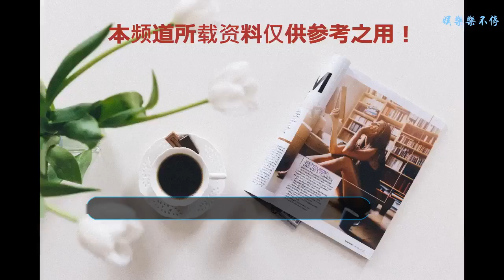被要求公開讀差評的他哭了？網友：哈哈哈？！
豆瓣的網友們寫差評很毒舌
    霍建華也曾經參加過，開始讀的時候還屬于安全范圍
    起碼在評分最好的《戰長沙》還算可以，顏值演技成正比的一個代表
    但是到了《他來了，請閉眼》的時候就差評略毒，他的薄靳言被詬病演的時候一副裝逼狀態
    好的，成功激怒霍建華，直接飆出了臟話
    有些差評自己也會莫名承認，比如另外一部高分作品《鏢門》
    被詬病的是霍建華有時候演戲臺詞激動起來容易噴口水
    本人也只能認了，畢竟真的
    連本人都覺得似乎真的沒干過什么
    這位首次摔手卡的就是歐豪同學
    也是比較沖的那種，人家說他的《左耳》，脫衣服戲挺好，一張嘴完蛋
    差評一條接一條，最后暴擊，竟然說還好臉被帽子遮住了
    “周冬雨跟李易峰就是比誰沒有睡醒”
    周冬雨覺得，自己肯定輸，畢竟李易峰不睜眼都比她的眼睛大，實話實說的自黑
    評論《傾城之淚》的網友就比較心酸了
    周冬雨看熱鬧不嫌事大，想看看到底怎么碎的
    最后還能順著差評的思路走給認了，演哭戲愛咬嘴唇，所以才有的小黃鴨同款
    周冬雨覺得貌似真的是這樣的
    劉昊然的差評還好，回應也是梗多的
    有一個說他丟不下明星包袱只有一個表情
    還有陳坤，陳坤同學讀差評的態度誠誠懇懇
    堅決連標點符號都給你讀出來，逗號，問號，感嘆號
    陳坤本人良心回應，只管臉